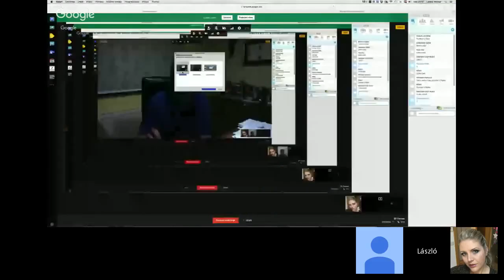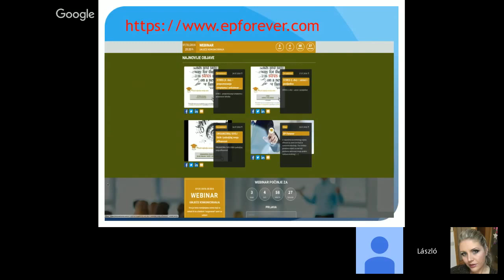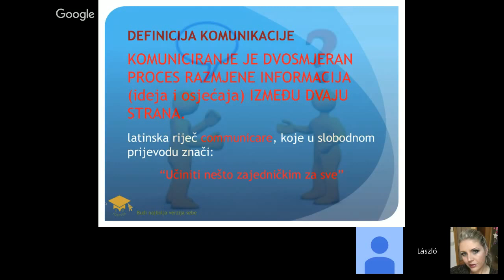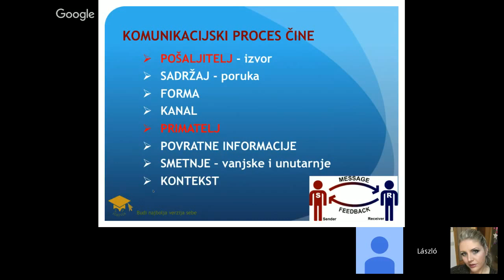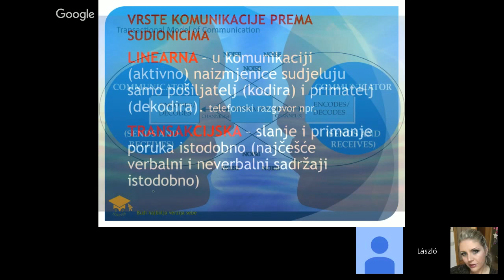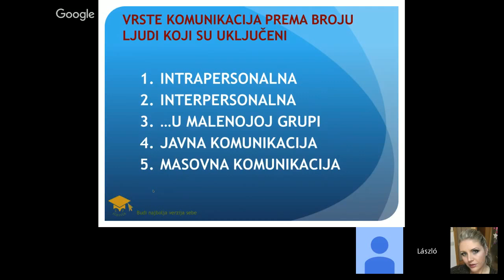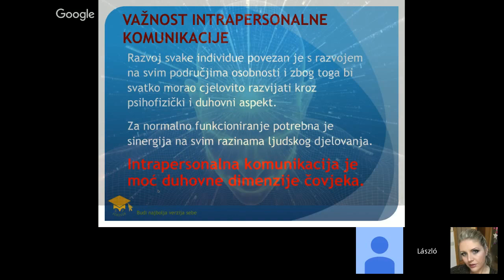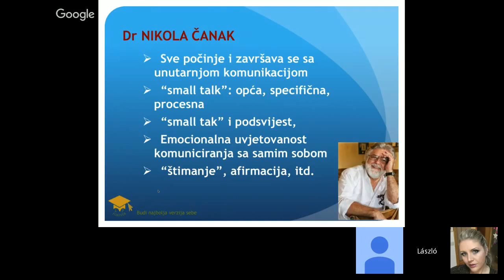UMIJEĆE KOMUNICIRANJA (I. dio) - komuniciranje sa samim sobom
INTRAPERSONALNA KOMUNIKACIJA JE VRSTA KOMUNIKACIJE KOJU OSOBA ČINI SAMA SA SOBOM RIJEČIMA ILI MISLIMA.